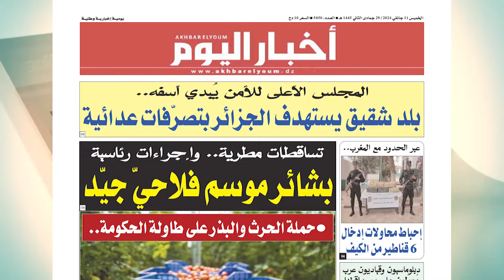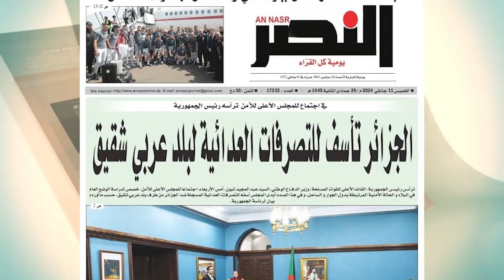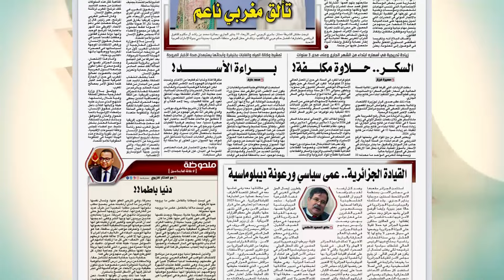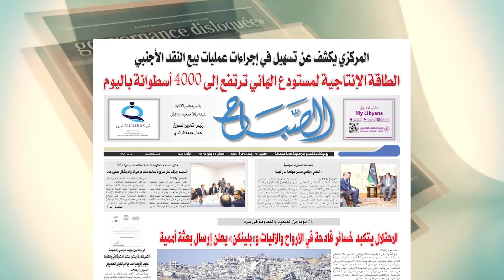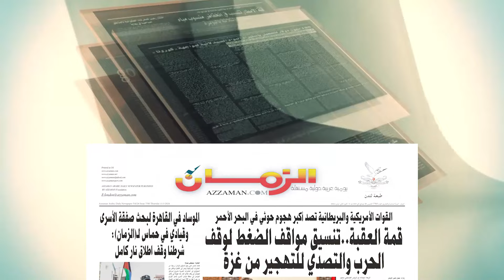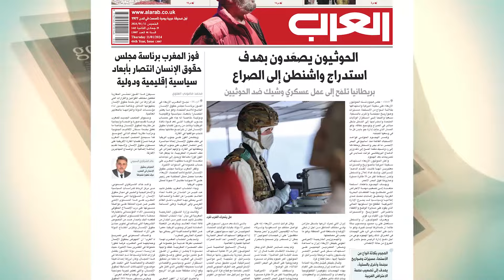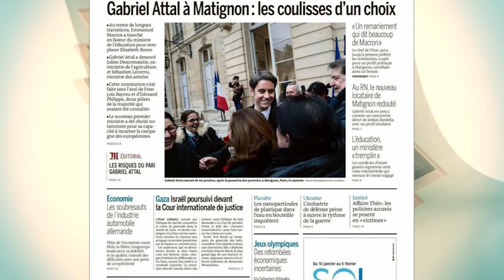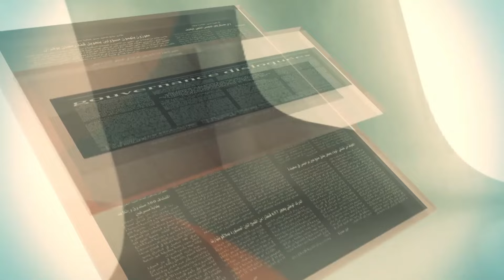عناوين الصحف : الجزائرية - المغاربية - العربية - الغربية (الخميس 2024/01/11)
إعداد وتقديم : نبيل عبد اللاوي